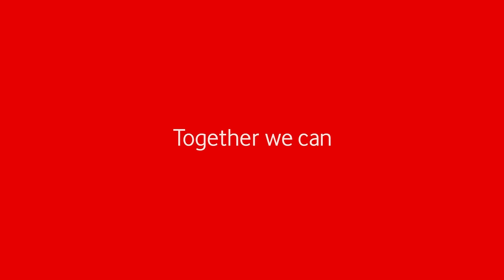Felix Patrascanu - mentor la bootcamp-ul Deschis la nou. Deschis la tehnologie